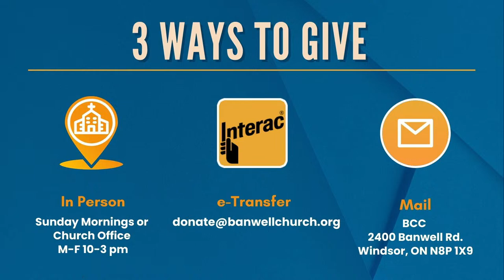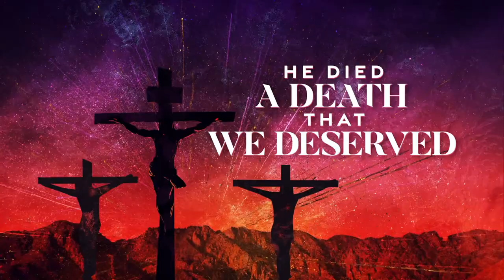Banwell Community Church - Good Friday Service - March 29, 2024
Join us for a special Good Friday service as we reflect on the sacrifice of Jesus Christ. Service starts at 10:30am.
Banwell Community Church, 2400 Banwell Rd. Windsor, Ontario